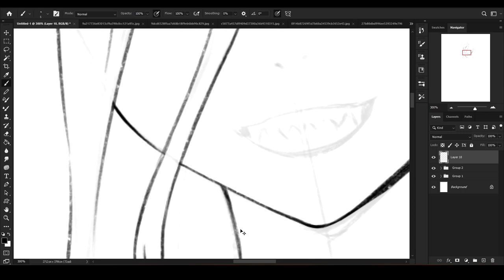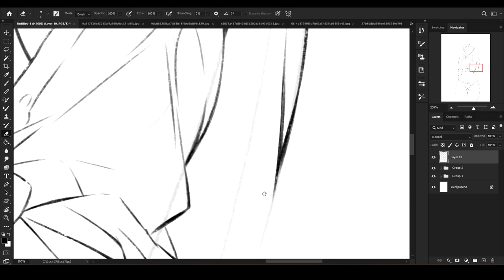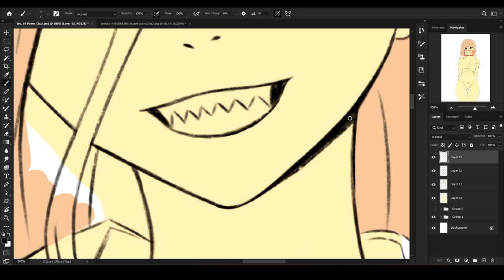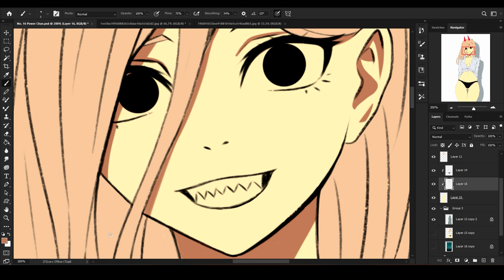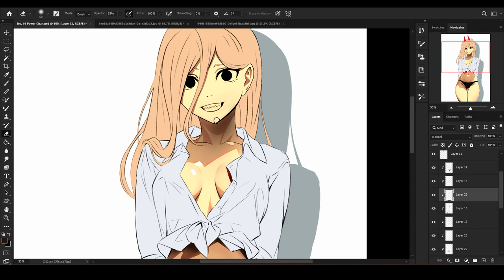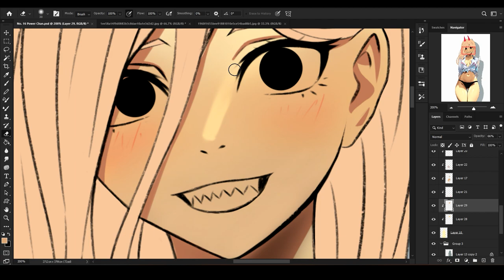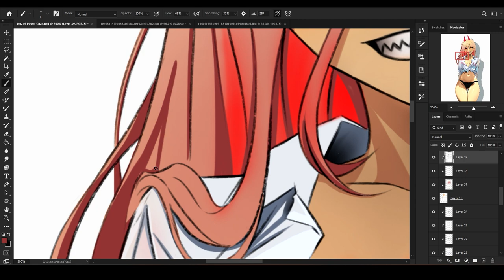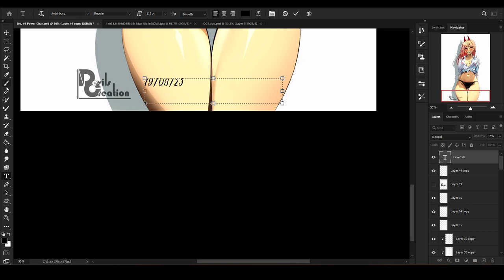SPEED ART | POWER CHAN | DIGITAL ART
Took me around 9 hours to draw this fanart of Power from Chainsaw Man.